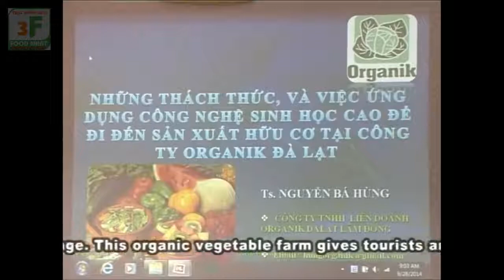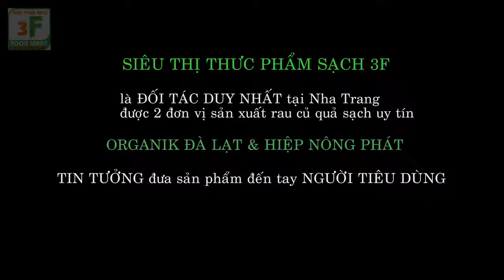3F FOOD MART 💝💝Vườn rau Organik ĐÀ LẠT nhà cung cấp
💝💝Vườn rau Organik ĐÀ LẠT - nhà cung cấp rau củ quả ôn đới của Siêu thị thực phẩm sạch 3F
P/s: Organik Đà Lạt đã xây dựng thương hiệu hơn 20 năm qua, vì vậy họ cũng rất cẩn trọng trong việc tìm kiếm đối tác phân phối rau củ quả sạch. Và hiện nay, chỉ có 2 địa chỉ mà người tiêu dùng có thể tìm mua được sản phẩm của Organik Đà Lạt là
💝 Deli Fresh : 08 Thảo Điền, Phường Thảo Điền, Quận 2, Tp. Hồ Chí Minh
💝 3F Food Mart: 09 Pasteur, Phường Xương Huân, Tp. Nha Trang
Thực phẩm sạch 3F tự hào đã đem được sản phẩm rau củ quả sạch, an toàn nhất, chất lượng nhất cho người tiêu dùng tại Nha Trang.